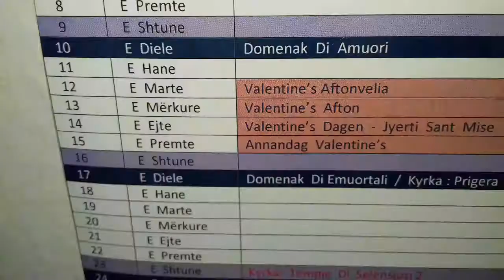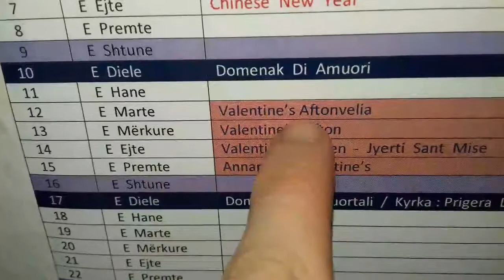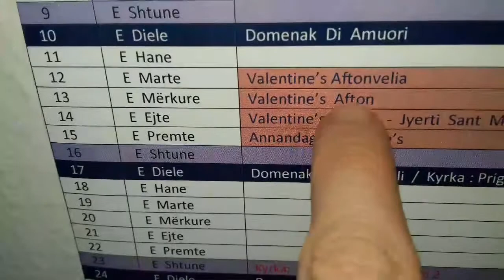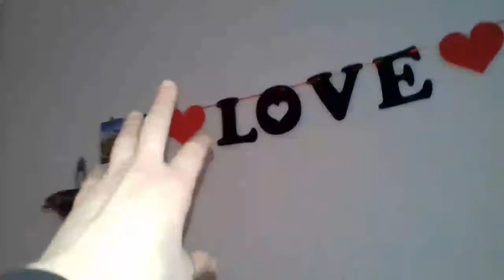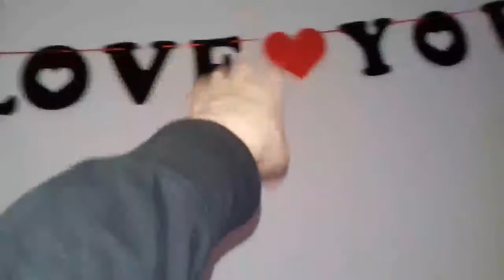❤February 13, 2019 | It's Valentines Eve